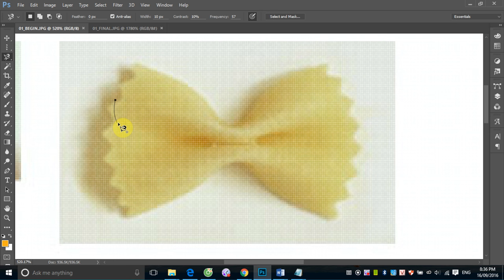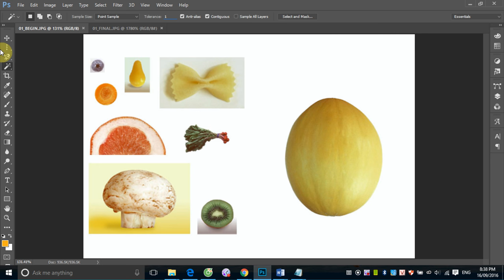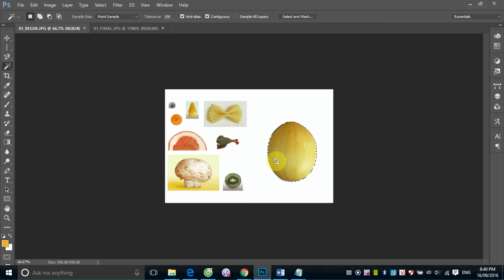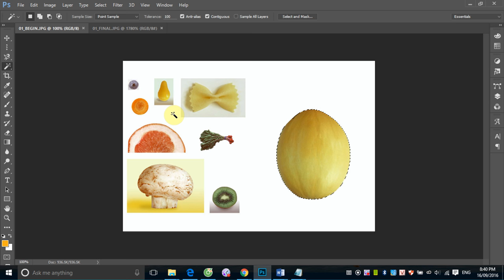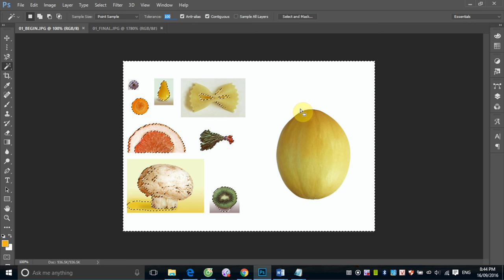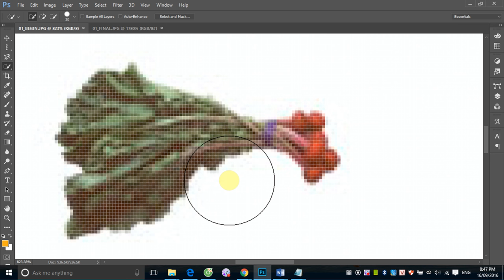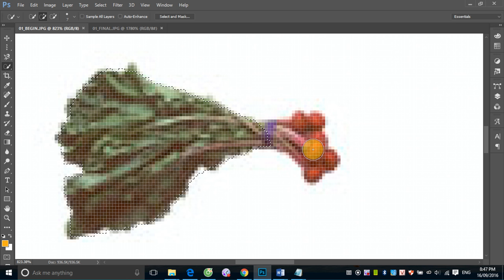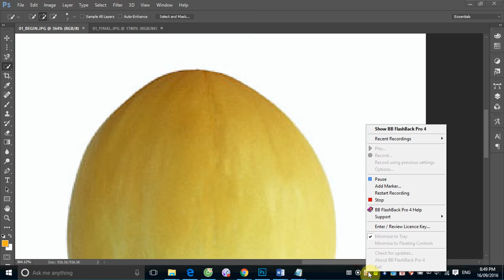Học Photoshop: Buổi 1_4 Chọn với nhóm công cụ Magic Wand và Quick Seletion